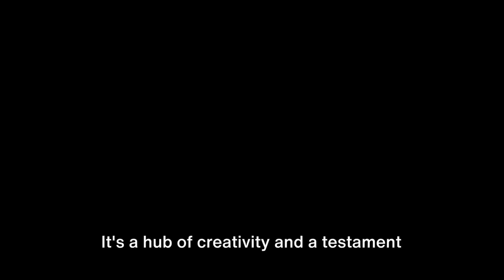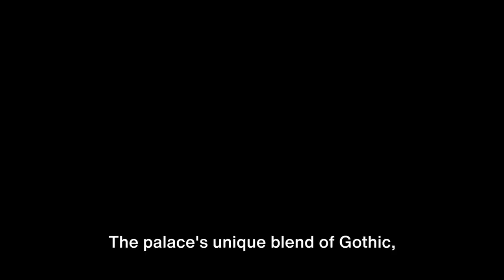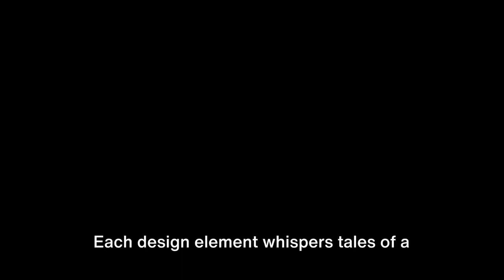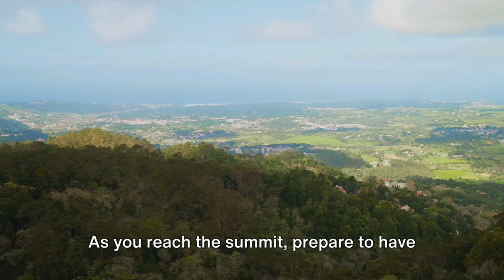Top 15 Things to do in Sintra, Portugal | Travel Video | Vacation Ideas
Welcome to our ultimate guide on the top 15 things to do in Sintra, Portugal! Explore the enchanting beauty of Sintra, a UNESCO World Heritage site filled with breathtaking palaces, mystical forests, and stunning landscapes. In this travel video, we uncover the must-visit attractions and hidden gems that make Sintra a dream destination for travelers worldwide.

Pena Palace: Marvel at the vibrant colors and intricate architecture of this iconic palace perched on a hilltop, offering panoramic views of Sintra.

Quinta da Regaleira: Delve into the mystical world of Quinta da Regaleira, with its enchanting gardens, tunnels, and mysterious initiation wells.

Castle of the Moors: Step back in time as you explore the ancient ruins of this medieval castle, offering spectacular views of the surrounding countryside.

Sintra National Palace: Discover the rich history and exquisite design of the Sintra National Palace, known for its distinctive chimneys and royal chambers.

Monserrate Palace: Immerse yourself in the lush botanical gardens and stunning architecture of Monserrate Palace, a hidden gem nestled in the hills of Sintra.

Cabo da Roca: Stand on the westernmost point of continental Europe and admire the dramatic cliffs and endless ocean views at Cabo da Roca.

Convent of the Capuchos: Explore the serene atmosphere and simple beauty of this 16th-century convent, tucked away in the Sintra mountains.

Sintra-Cascais Natural Park: Embark on scenic hikes and nature walks through the pristine landscapes of Sintra-Cascais Natural Park, home to diverse flora and fauna.

Quinta do Palácio de Seteais: Indulge in luxury at Quinta do Palácio de Seteais, an elegant palace-turned-hotel offering opulent accommodations and stunning views.

Moorish Fountain: Discover the tranquil beauty of the Moorish Fountain, a hidden oasis surrounded by lush vegetation and cascading waterfalls.

Chalet and Garden of the Countess of Edla: Wander through the charming chalet and picturesque gardens once owned by the Countess of Edla, a testament to romantic architecture and landscape design.

Peninha Sanctuary: Experience peace and serenity at Peninha Sanctuary, a remote chapel nestled amidst the Serra de Sintra mountains.

Sintra Tram Tour: Take a leisurely tram tour through the winding streets of Sintra, soaking in the charming atmosphere and historic landmarks along the way.

Cultural Center Olga Cadaval: Immerse yourself in the vibrant cultural scene of Sintra at the Cultural Center Olga Cadaval, hosting concerts, exhibitions, and theatrical performances.

Local Cuisine and Gastronomy: Indulge in the flavors of Sintra with its diverse culinary scene, from traditional Portuguese dishes to innovative gourmet cuisine.

Join us on an unforgettable journey through the enchanting wonders of Sintra, Portugal. Whether you're a history buff, nature lover, or simply seeking adventure, Sintra has something for everyone. Don't miss out on these top 15 experiences that will make your visit to Sintra truly magical!